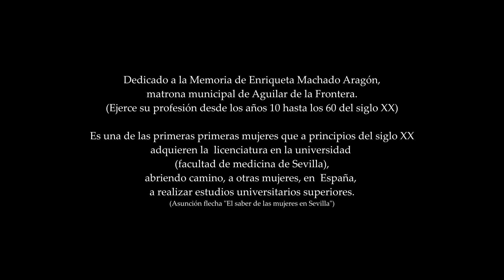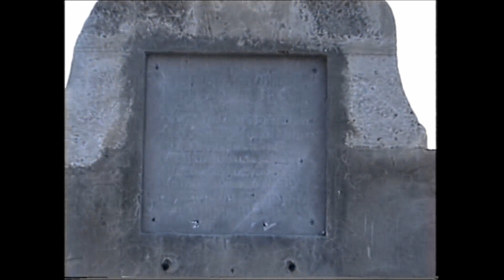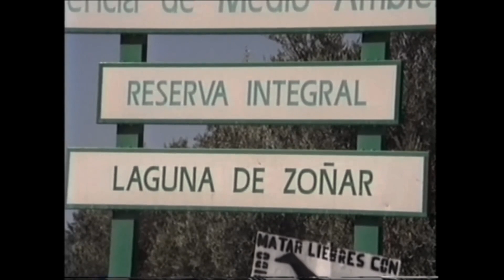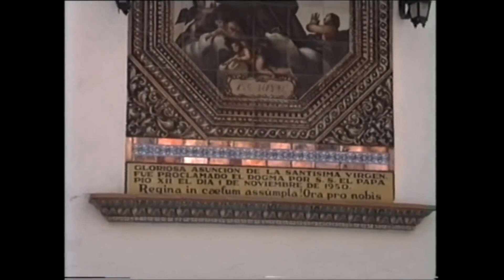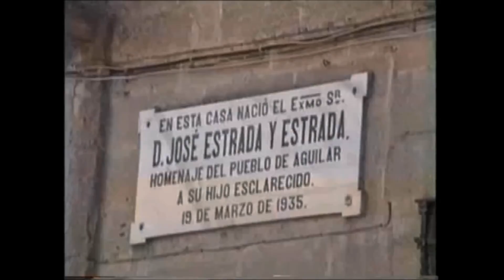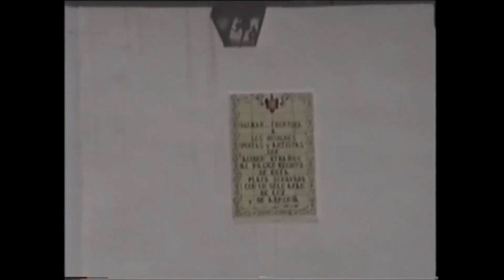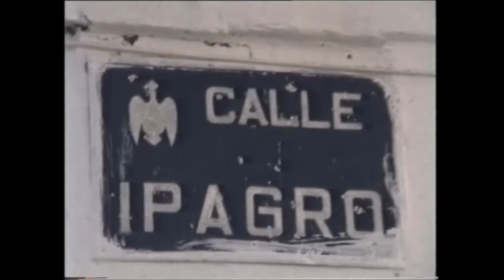Aguilar de la Frontera Córdoba 1989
Una visita a Aguilar de la frontera en el tiempo, en el verano de 1989